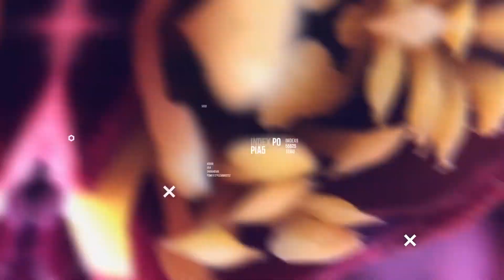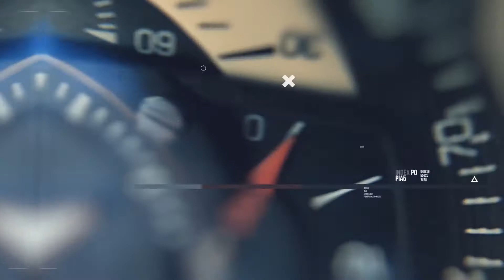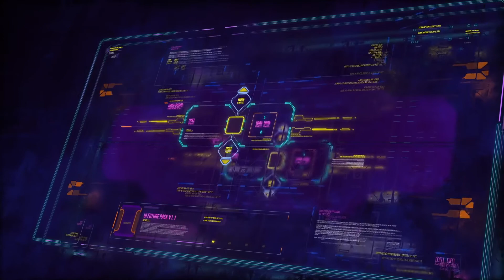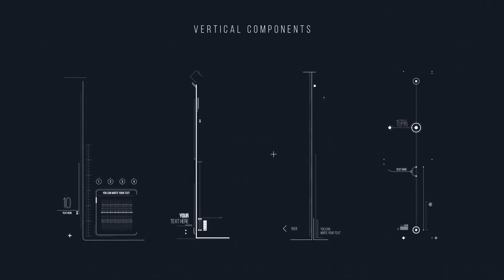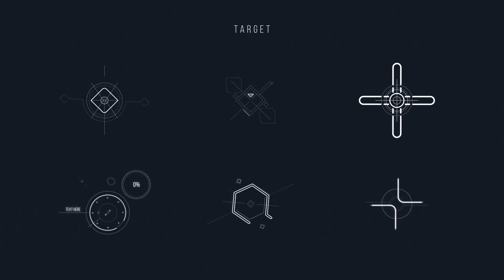UI FUTURE PACK V1.5/ HUD/ Call-Outs/ Transitions/ Glitch/ Sci-Fi Interface/ FUI/ Hi-Tech Titles/ TV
Download UI FUTURE PACK V1.5/ HUD/ Call-Outs/ Transitions/ Glitch/ Sci-Fi Interface/ FUI/ Hi-Tech Titles/ TV After Effects Template :

AFTER EFFECTS PROJECT TEMPLATES - VIDEOHIVE